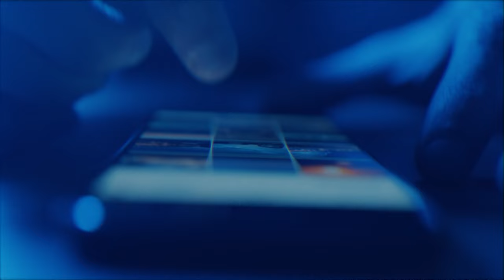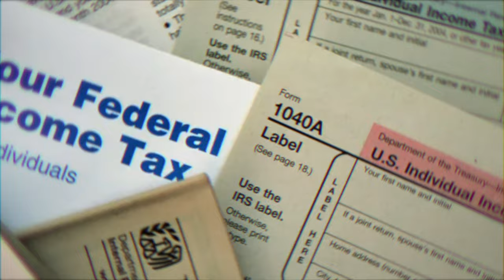THE CHESS GAME | Joe Rogan